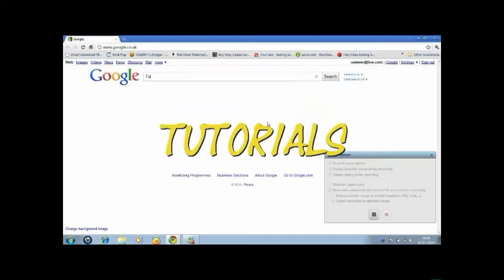Vloggin' At School.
Heyooo! Just a quick vlog at schoool. Check out iDizziie and BabeyBurrows. They were in the video btw. BabeyBurrows was vlogging with her Iphone and Carys was the sexy one...lol. So Yeah. Byeeeee!